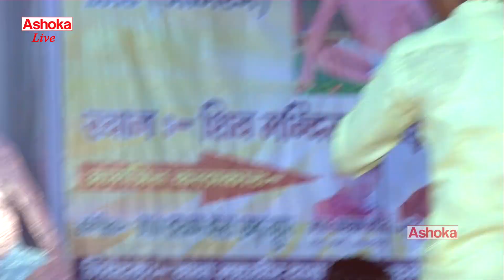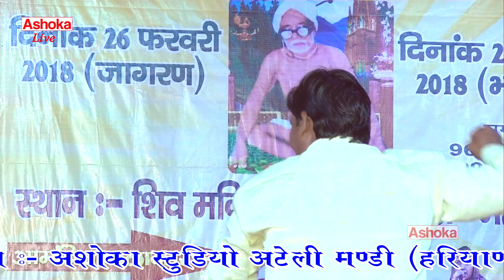लाहौर शहर में एक छोटा सा एक बंगा गांव सुना होगा || New Ragni || Arun Boss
Ragni Compitition - SIGRA Compitition 2018

Ragni Name - लाहौर शहर में एक छोटा सा एक बंगा गांव सुना होगा

Singer -  Arun Boss

Area :-- Haryana

Party :-- Arun Boss & Party ( 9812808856)

Music Group -Tarun Boss ( 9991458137)

Camera - Sonu Yadav ( Ashoka Studio)

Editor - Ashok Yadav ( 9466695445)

LABEL - Ashoka Live